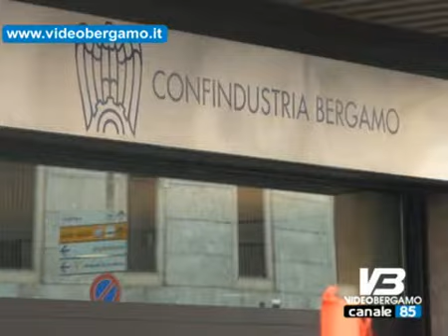inda a rischio 100 posti